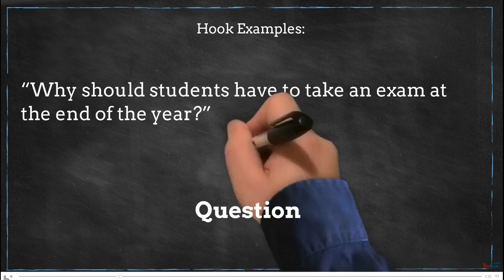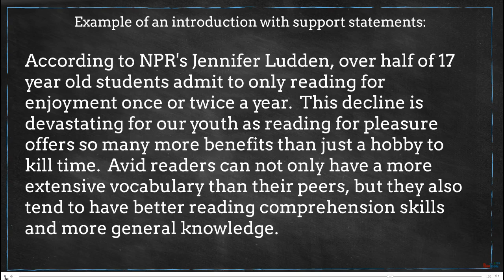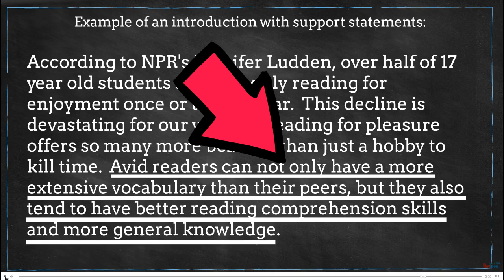Writing a Paper Part 1